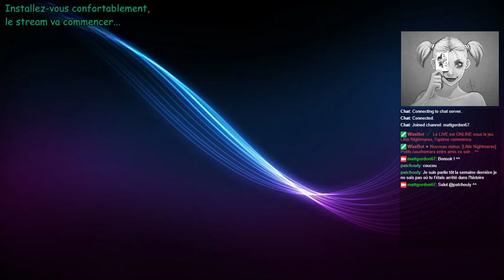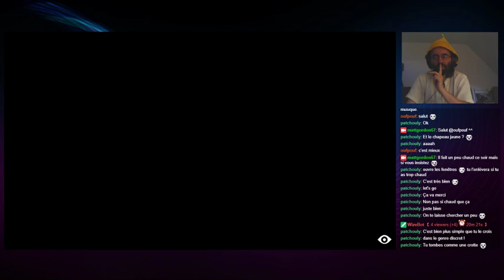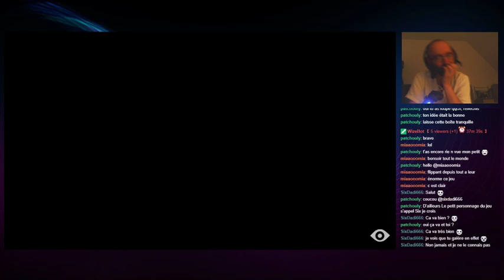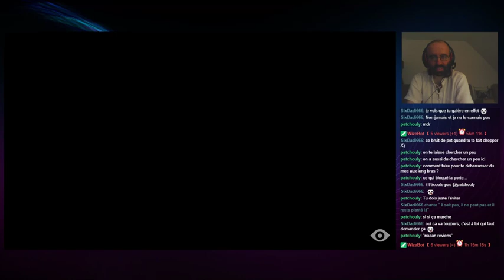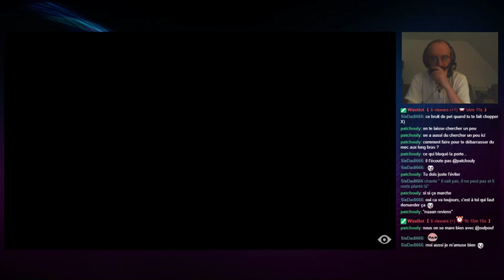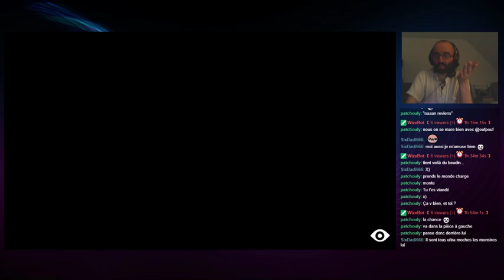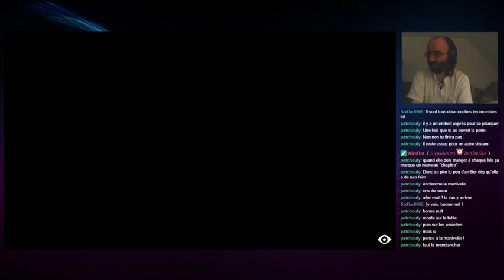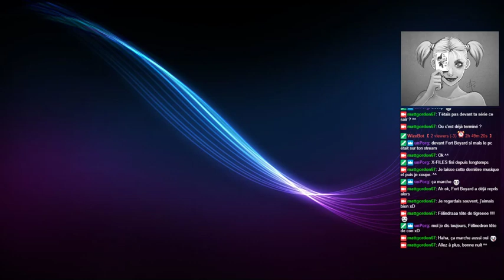Little Nightmares (Partie 2)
MERCI !
Matt